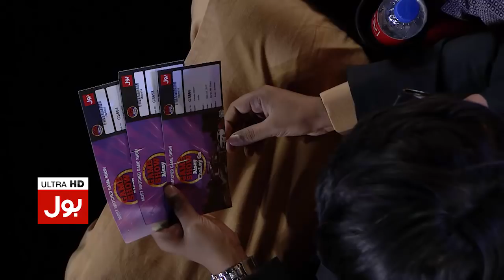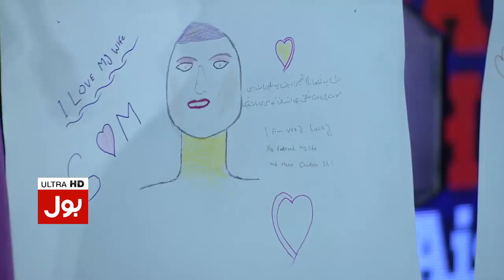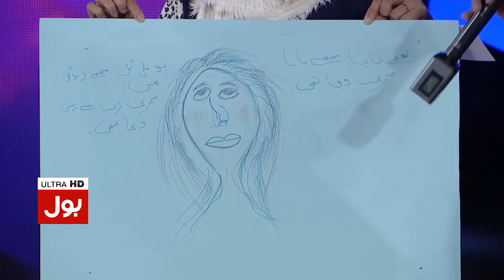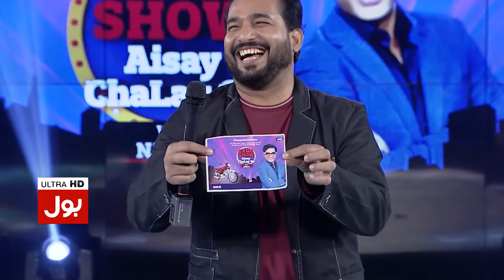Game Show Aisay Chalay Ga - 30th December 2017 | Full Episode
Watch BOL News live streaming 24/7 on BOL Network’s official YouTube Channel.

Watch BOL Network’s programs live.

Pakistan's latest and exclusive news information only on BOL News

BOL News Headquarters
Breaking Today
Super Women
Aaj Ki Taaza Khabar
Ab Pata Chala
Debate Headquarter
Aisay Nahi Chalay Ga
Top Five Breaking
Game Show Aisay Chalay Ga - Nabeel
Pakistan Khappay with President Asif Ali Zardari
Sab say pehlay Pakistan with President Musharraf
BOL Dr.Qadri kay sath
BOL National Debate
Qaum Kay Saath Aisay Nahi Chalay Ga
Real Politics